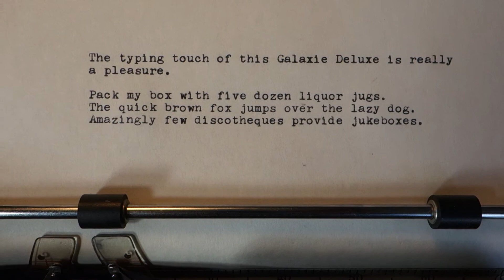Galaxie Deluxe (circa 1970) typewriter demo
In action, Smith-Corona's full-sized home portable machine, introduced in 1966.